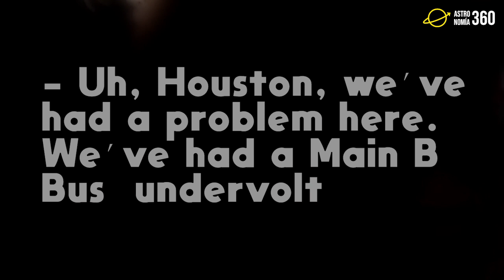LO QUE DESCONOCES DE LOS VIAJES ESPACIALES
Esta es la primera parte de las curiosidades de los viajes espaciales. Hay de todo un poco y definitivamente que después de ver este video habrás aprendido algo nuevo.

00:00 - Introducción
00:07 - Llorar en el espacio
00:29 - La majestuosa ISS
01:03 - El vuelo de Yuri Gagarin
01:42 - Pañales para astronautas
02:08  - STS-107 Columbia
02:45 - Entrenamientos bajo agua
03:02 - Crecimiento inesperado
03:16 - Houston tenemos un problema
03:47 - El discurso del Apollo 11